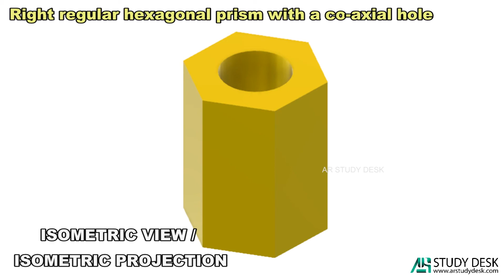Isometric Projection Q15 - 3D Animation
15. A right regular hexagonal prism of base edge 20mm and height 50mm has a co-axial hole of 20mm diameter. Draw its isometric projection.

To know how to represent this on a paper, download 'A R STUDY DESK' App from Google Play Store and experience line by line animation on your touch!